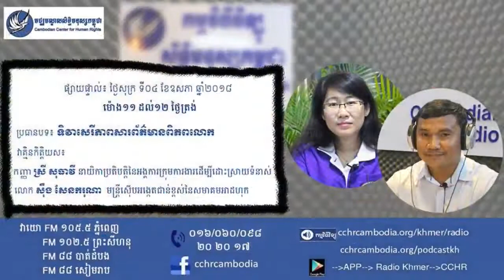ឆ្នាំ២០១៨ Cambodian Center for Human Rights l មជ្ឈមណ្ឌលសិទ្ធិមនុស្សកម្ពុជា